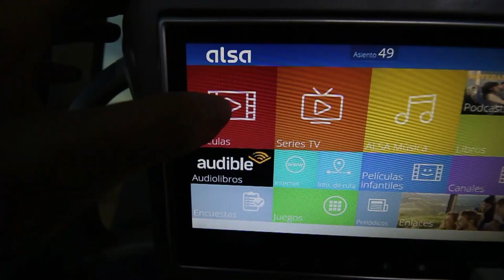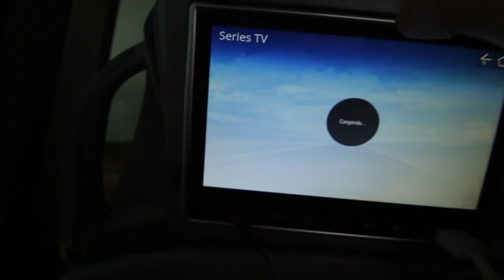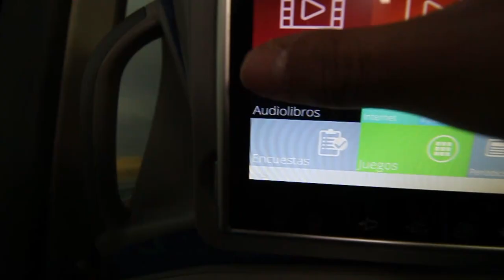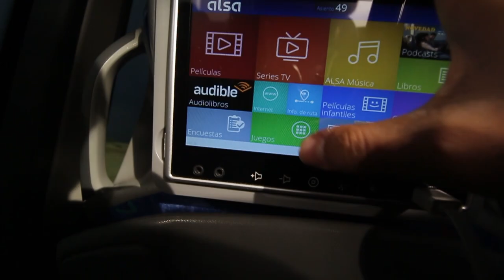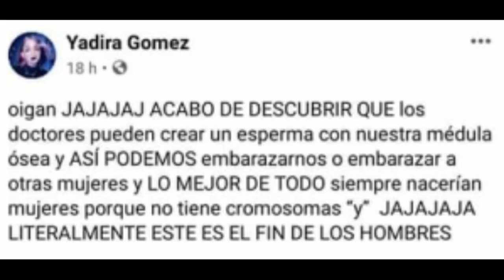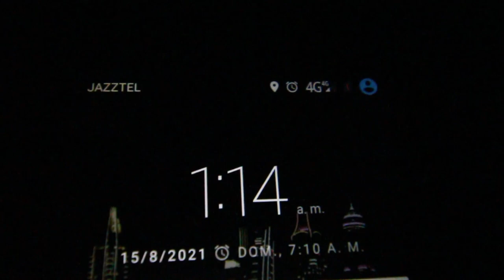Bus simulator de como no ABURRIRSE en un BUS de Alsa - PARKER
PRIMERO LO IMPORTANTE¡¡. Música en este video:
Music from Uppbeat (free for Creators!):

Todas las chicas buenas van al infierno (excepto tu madre) - Billie Eilish